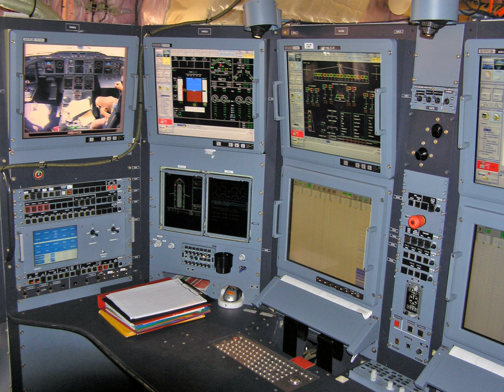Flight test | Wikipedia audio article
00:01:00 1 Aircraft flight test
00:01:10 1.1 Civil aircraft
00:02:37 1.2 Military aircraft
00:04:50 2 Atmospheric flight testing of launch vehicles and reusable spacecraft
00:06:05 3 Flight test processes
00:07:00 3.1 Preparation
00:10:36 3.2 Execution
00:13:55 3.3 Analysis and reporting
00:20:30 3.4 Flight Test Team

- Socrates

SUMMARY
Flight testing is a branch of aeronautical engineering that develops and gathers data during flight of an aircraft, or atmospheric testing of launch vehicles and reusable spacecraft, and then analyzes the data to evaluate the aerodynamic flight characteristics of the vehicle in order to validate the design, including safety aspects.
The flight test phase accomplishes two major tasks: 1) finding and fixing any design problems and then 2) verifying and documenting the vehicle capabilities for government certification or customer acceptance.  The flight test phase can range from the test of a single new system for an existing vehicle to the complete development and certification of a new aircraft, launch vehicle, or reusable spacecraft.  Therefore, the duration of a particular flight test program can vary from a few weeks to many years.